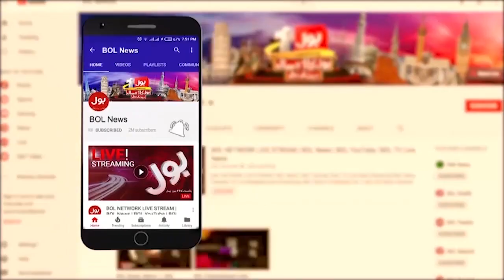Powerful Hijama Benefits For Health | Warda Shoaib | Viral Video